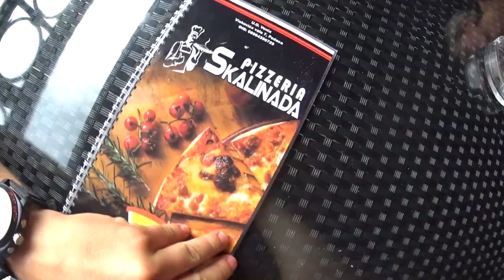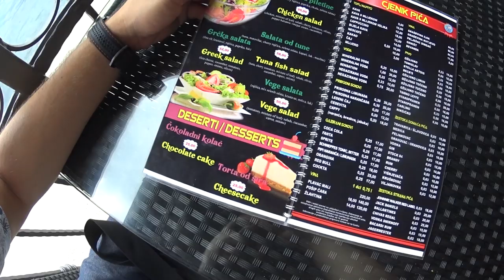Przyjazd do Chorwacji - Podaca dzień 1 | vlog #100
Wreszcie długo oczekiwany urlop. Jak co roku wyjazd do Chorwacji. W tym roku jesteśmy w Podaca. Mała miejscowość w okolicy Makarskiej. Dosłownie mała miejscowość, ale w wbrew pozoru dużo apartamentów.
Drogę mieliśmy bardzo zmienną z przewagą deszczu i chmur.
Tak nas wita w tym roku Chorwacja.
Jechaliśmy przez Słowację i Węgry. Droga na Węgrzech nie jest taka zła jak ją opisują.